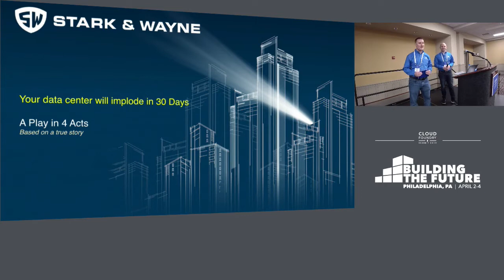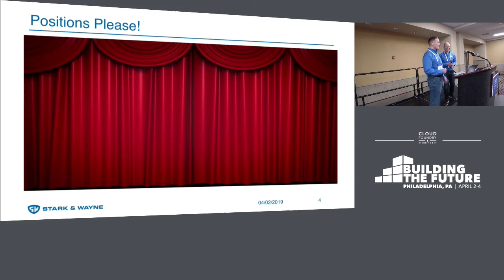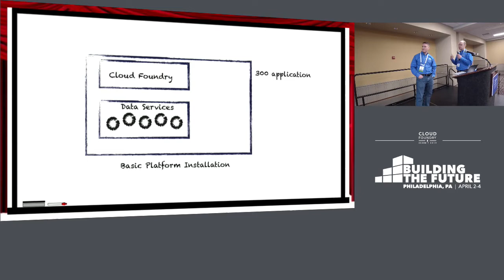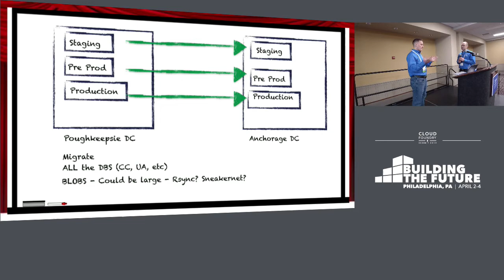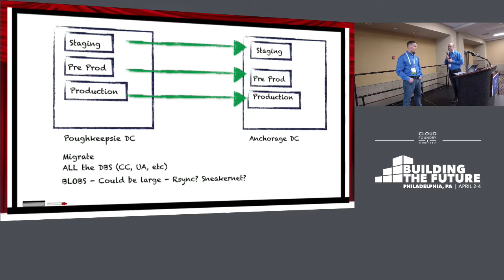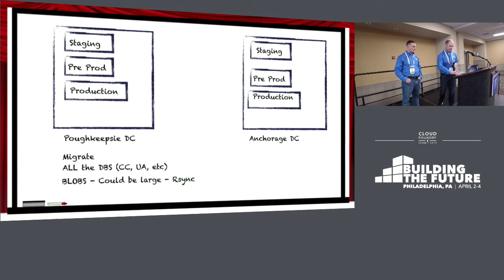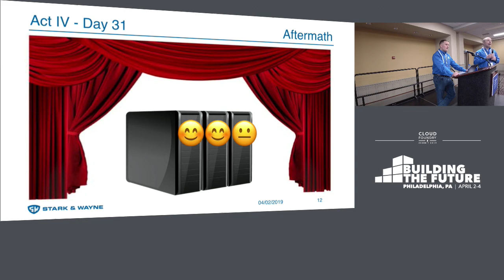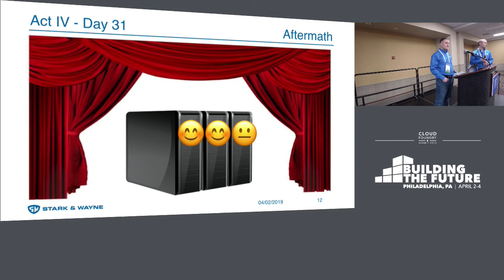Your Data Center will Implode in 30 days, a Success Story - Brian Seguin & Bill Chapman, Stark & Way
Your Data Center will Implode in 30 days, a Success Story - Brian Seguin & Bill Chapman, Stark & Wayne

Due to forces beyond your control, you have only 30 days until you lose access to your data center which is housing hundreds of core business applications. How can you evaluate where, when, and how to migrate in such a short window? If you can get help, what do you look for in how your solution will be delivered? How can you front load the migration to ensure no loss of data. What are some acceptable workarounds if you cannot access your new environment in a timely manner? This talk will cover a real world use case and provide answers to these questions.

About Bill Chapman
Bill is VP of Engineering at Stark & Wayne where he focuses on helping his teams deliver world-class solutions to cloud-native problems.
Prior to joining Stark & Wayne, Bill specialized in helping to start software companies along with helping established companies greenfield brand- new software efforts.
Bill was fortunate to start his first business during the Y2K era, when they were giving technical work to anyone who knew what a computer was. Fortunately, he's learned a lot since then

About Brian Seguin
Brian Seguin is the Director of Operations at Stark & Wayne, where he brings success to the company’s day-to-day business operations, contracting, and partnerships. His experience managing controls teams for multi-billion dollar trading desks is where he forged a blend of high-tech and business skills. As an Eagle Scout, Knight of Columbus, and former Volunteer Fire Captain, Brian brings a passion for giving back to the community. That passion extends to the Cloud Foundry Community, which he believes can facilitate very real and very positive changes for the high-tech and business worlds.

When Brian is not laboring at his computer, he can be found working on his farm, experiencing the trials and tribulations of tractor repair, hard soil, and predators.